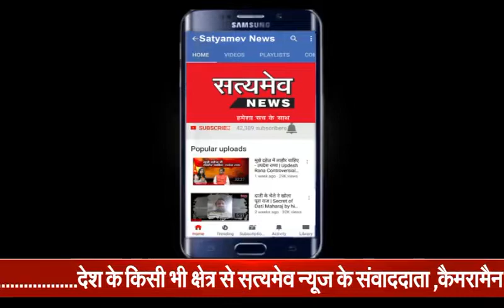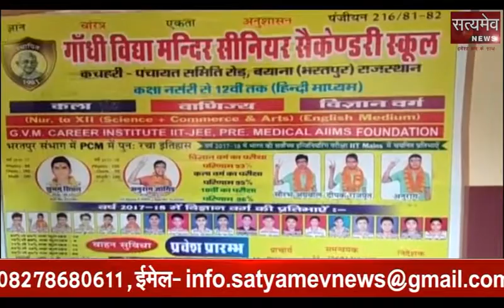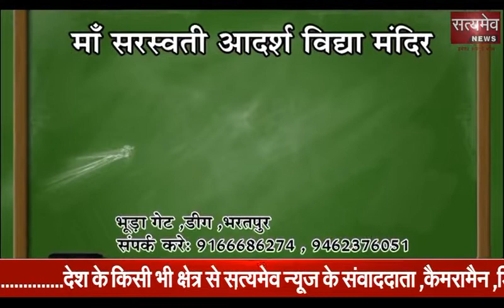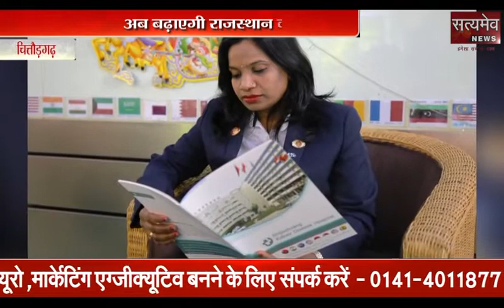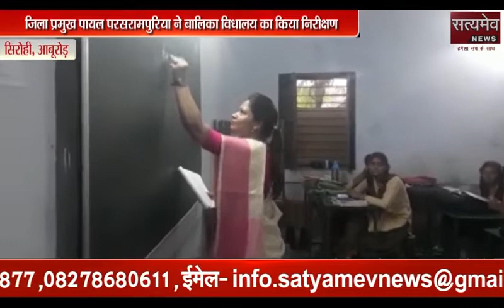18 July 2018 Morning News